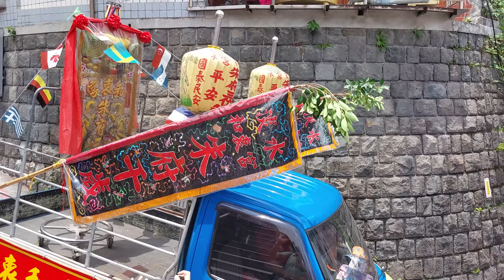【淡水和衷宮 慶贊 淡水清水巖】~111淡水清水巖恭迎清水祖師正日遶境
(0:00)淡水和衷宮-頭旗紗燈車,小轎,光明獅
(1:25)淡水和衷宮-朱府千歲 聖駕
(2:40)淡水和衷宮-獅陣
(3:32)淡水和衷宮-轎前鼓＆哨角
(3:52)淡水和衷宮-朱府千歲 聖駕(淡水和衷宮邢轎會)